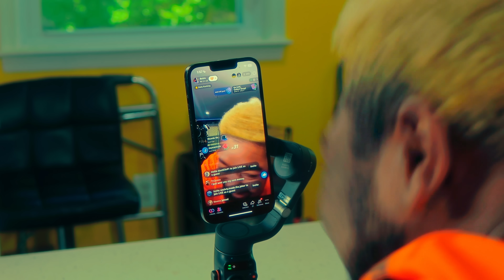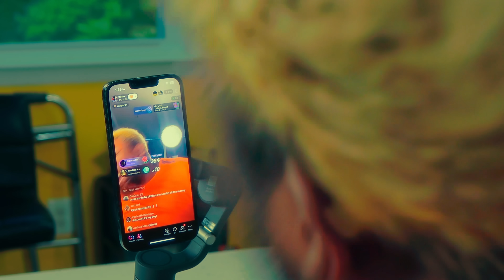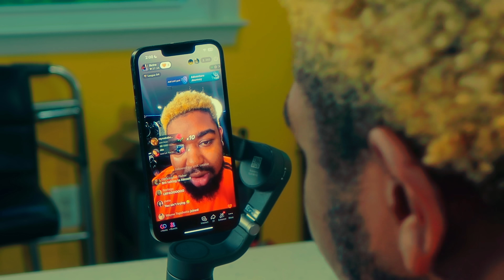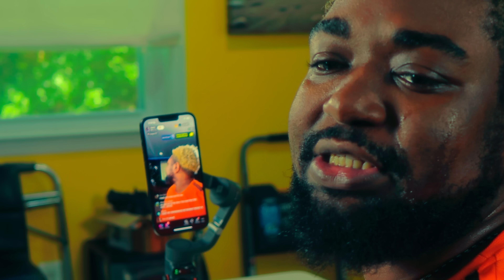How it be looking when people be begging for donations on LIVE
BIG SHOUT OUT TO EVERYONE ON TIKTOK WHO HELPED ME SHOOT THIS SKIT! LOVE Y'ALL!! 🤞🏾❤️😆

Director/Writer/Editor - Niles Stewart @R3troSp3ctro

About Niles:

I’m Niles a YouTuber and musician based in Florida. On my page you will find funny comedy sketches, and parodies. Thanks for checking out my channel.